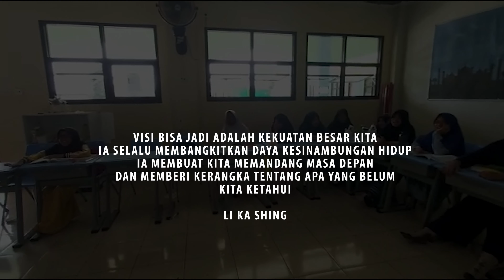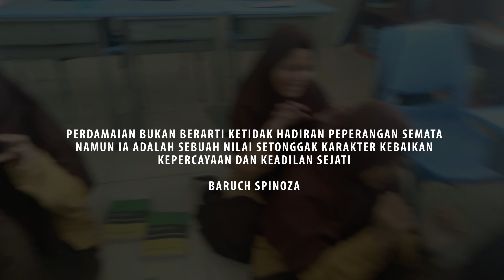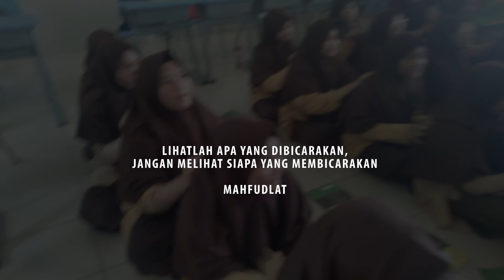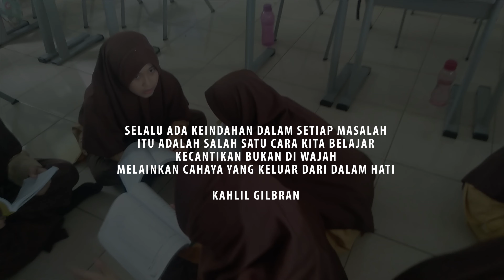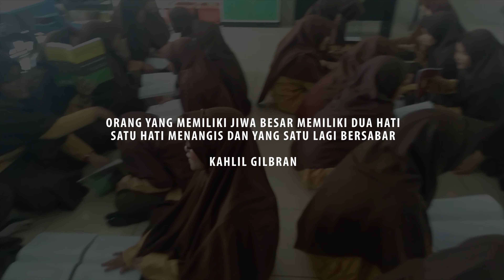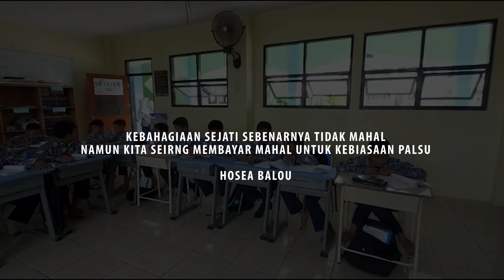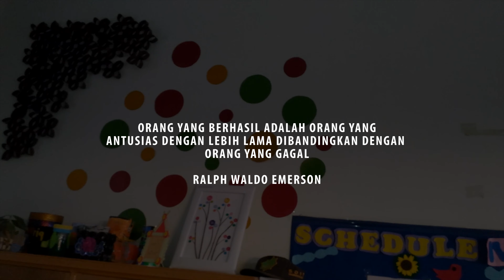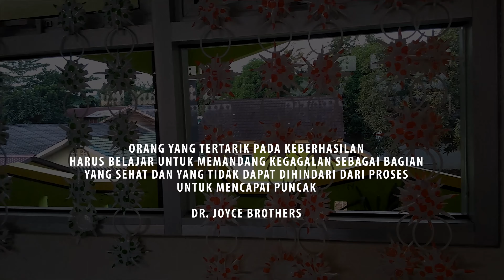Inspirasi part 5 | The great motivation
Penyemangat yang luar biasa